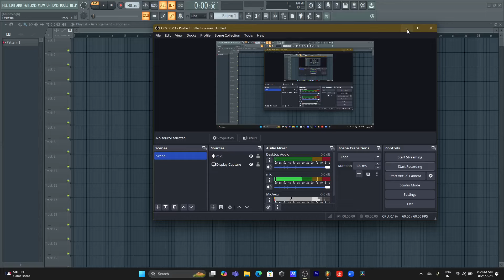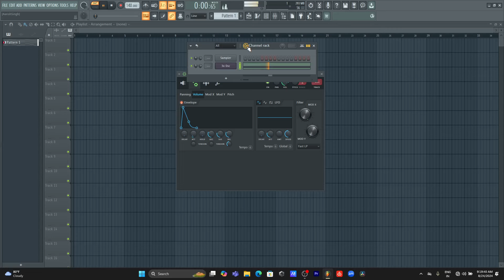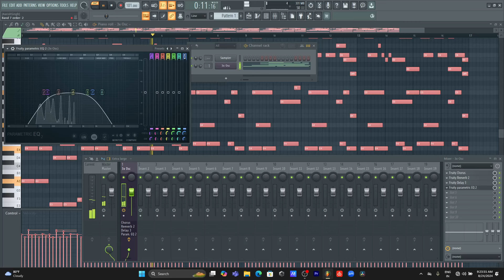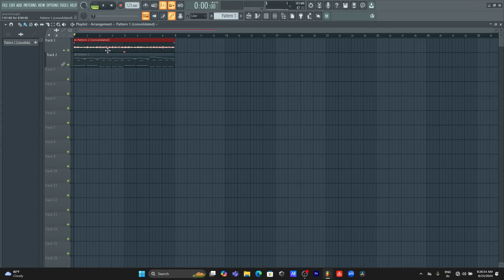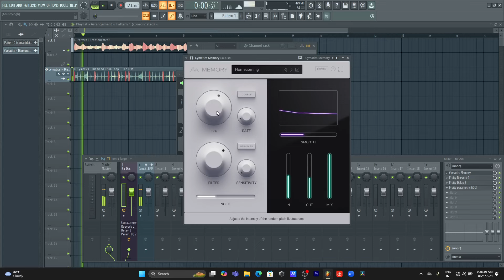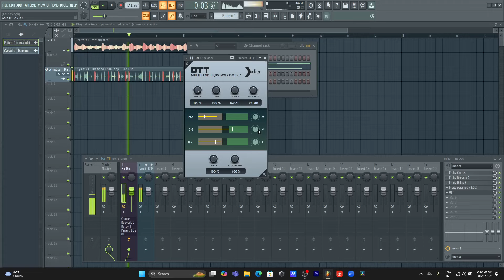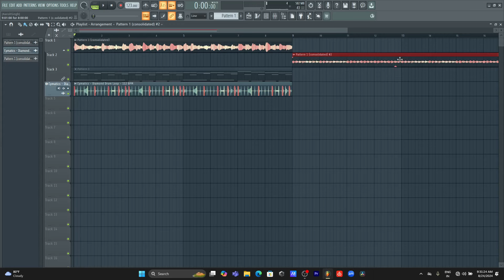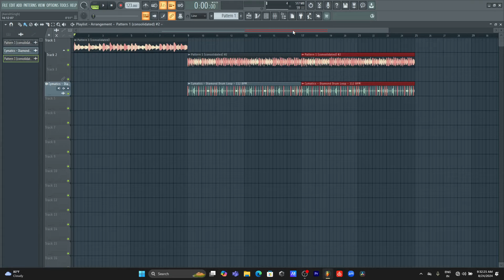How To Design Piano Sounds Like A PRO With STOCK PLUGINS ONLY! (FL Studio Tutorial)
Unlock the secrets to professional piano sound design in FL Studio using only stock plugins! In this comprehensive tutorial, we’ll guide you step-by-step on how to create rich, dynamic piano sounds that stand out in your tracks. Whether you're a beginner or an experienced producer, you'll learn essential techniques to manipulate FL Studio's built-in tools to achieve that polished sound you’ve been dreaming of.

In this video, we’ll cover:
- An overview of the best stock plugins for piano sound design in FL Studio
- How to layer sounds effectively for depth and richness
- Tips for adding effects to enhance your piano sounds
- Techniques for tweaking parameters to create unique textures
- Practical examples and sound demos to inspire your creativity

By the end of this tutorial, you’ll have the skills to design stunning piano sounds that will elevate your music production game without the need for expensive third-party plugins.

Happy Producing ❤️